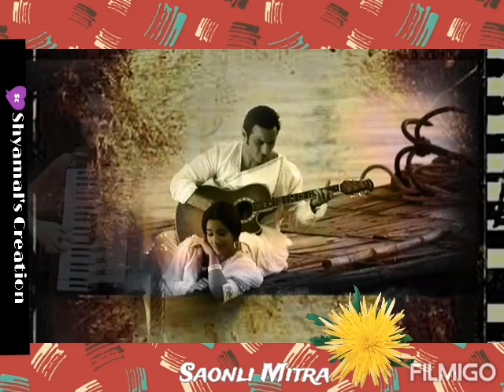Shyamal's Creation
Hindi Instrumental/Piya Bole Piu Bole/Saonli Mitra